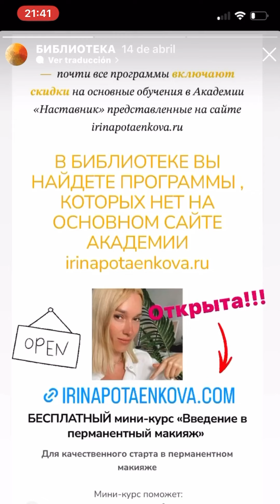Татуаж «стрелки» сама себе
Полезное для мастеров татуажа и тем , кто хочет им стать!

Основной сайт Академии где основные программы для обучения с нуля , повышение, переобучение хорошо 👌
irinapotaenkova.ru

Я живу в Испании 🏖️

Мой инстаграмм :
Обучение и прямые эфиры про татуаж

мой рабочий инста для клиентов в Испании micropigmentacion_torrevieja